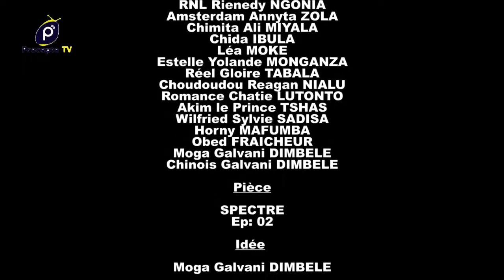NOUVEAU FILM DE MOGA DANS SPECTRE EP:02